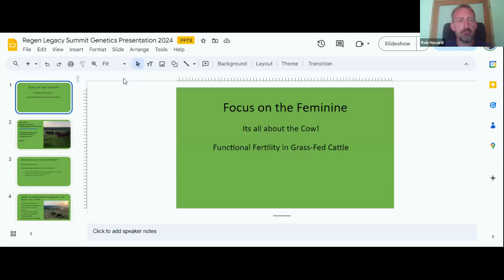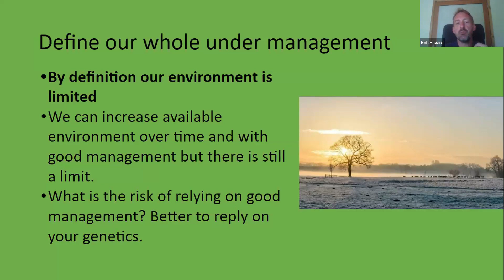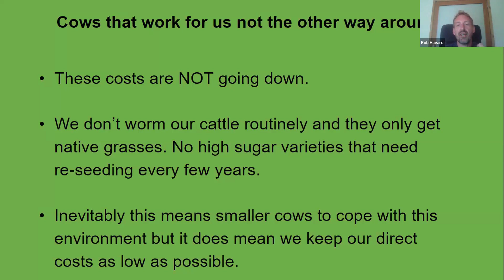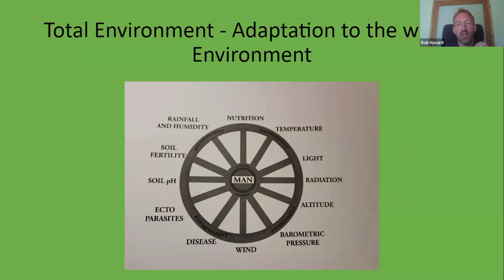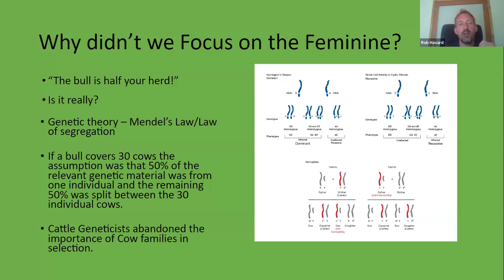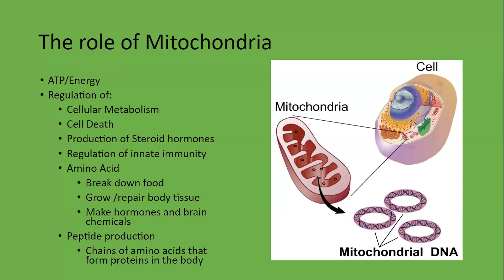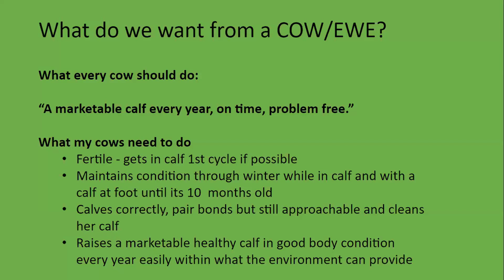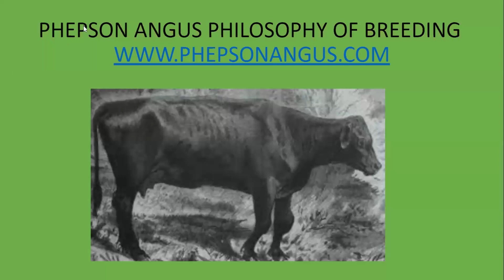Functional Fertility in Cattle Breeding for Regenerative Agriculture with Rob Havard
Are you looking to improve the reproductive efficiency of your cattle herd while promoting regenerative agriculture? Rob Havard delves into the importance of functional fertility in cattle breeding. Discover how to select for traits that enhance reproductive performance, reduce calving difficulties, and support maternal health. Learn about the benefits of pasture-based breeding, hormone-free practices, and genetic diversity in building a resilient and productive herd.